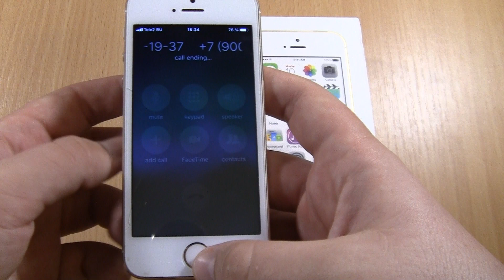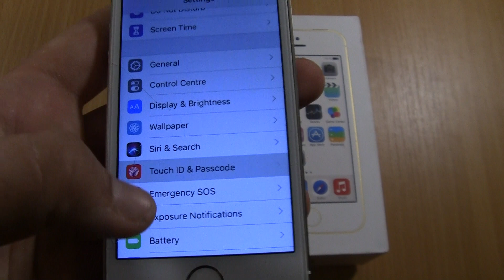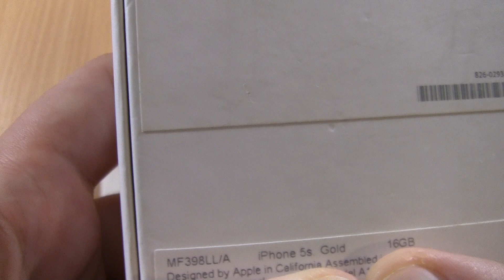iPhone 5s GOLD with box Incoming Call